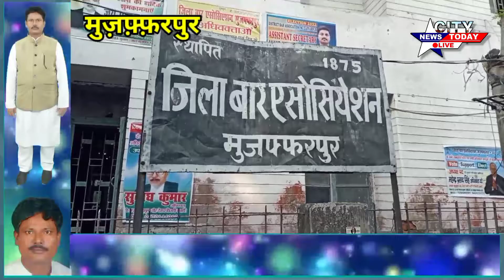कमलेश कुमार अधिवक्ता ने महा सचिव पद हेतु नामांकन दर्ज किया